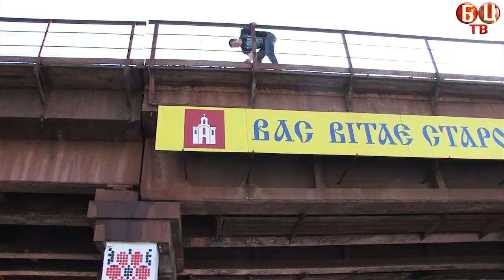Міст- вишиванка прикрасив місто добра